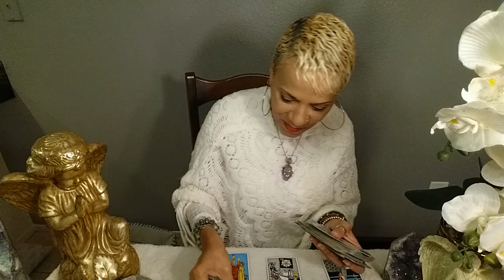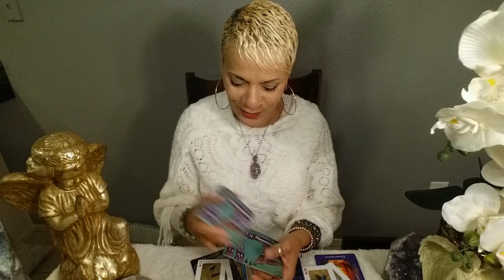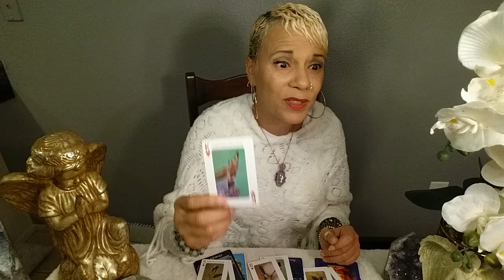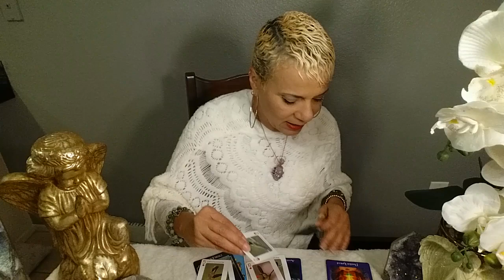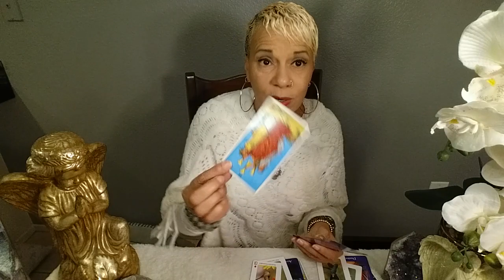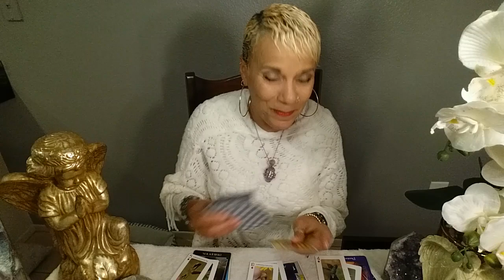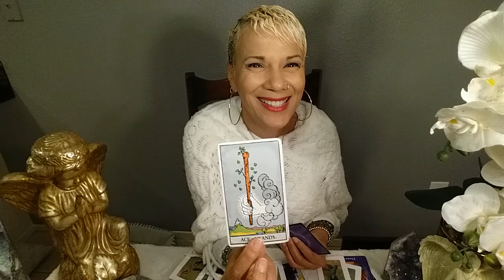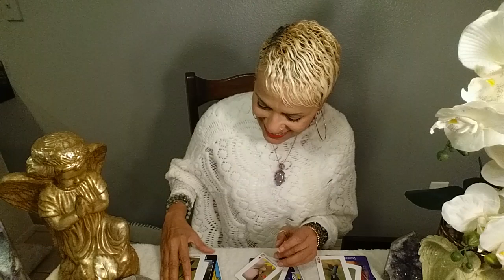Taurus/Nov. 25, Dec. 1, 2019/ This is going to be so FAST Taurus!##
Welcome Taurus to your weekly message for November 25- Dec. 1, 2019. Enjoy your blessings and may our guides and angels surround you with love and light.

Namaste~
Dora

This is going to be so fast  Taurus~

15 min reading for $20.00
30 min reading for $35.00
1 hour reading for $65.00